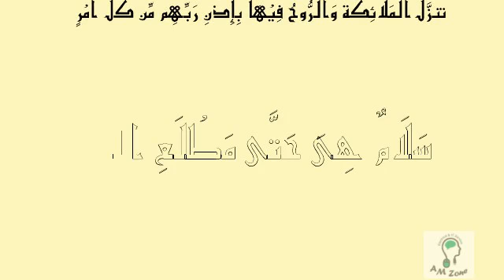اِنَّـآ اَنْزَلْنَاهُ فِىْ لَيْلَـةِ الْقَدْرِ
وَمَآ اَدْرَاكَ مَا لَيْلَـةُ الْقَدْرِ (2) ↖
لَيْلَـةُ الْقَدْرِ خَيْـرٌ مِّنْ اَلْفِ شَهْرٍ (3) ↖
تَنَزَّلُ الْمَلَآئِكَـةُ وَالرُّوْحُ فِيْـهَا بِاِذْنِ رَبِّـهِـمْ مِّنْ كُلِّ اَمْرٍ (4) ↖
سَلَامٌ هِىَ حَتّـٰى مَطْلَعِ الْفَجْرِ (5) ↖